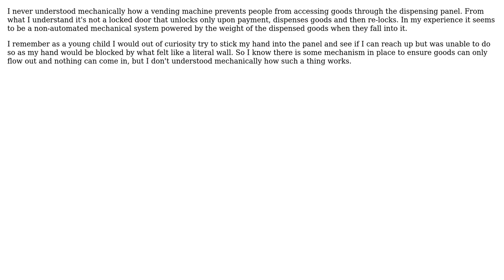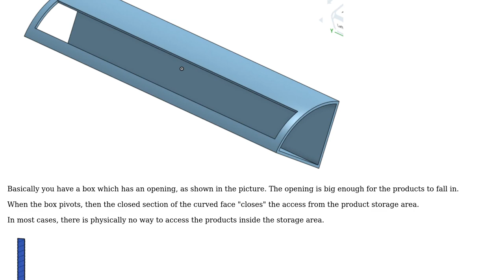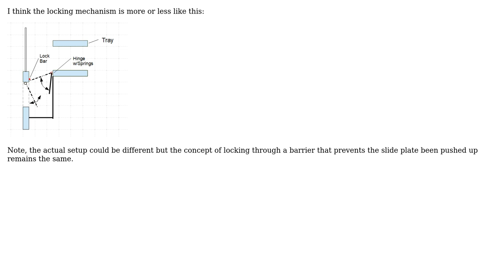Engineering: How do vending machines prevent people from stealing goods? (2 Solutions!!)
Engineering: How do vending machines prevent people from stealing goods?

With thanks & praise to God, and with thanks to the many people who have made this project possible! | Content (except music & images) licensed under CC BY-SA | Music | Images & others | With thanks to user r13 user NMech user J... user frogeyedpeas and the Stack Exchange Network Trademarks are property of their respective owners. You are responsible for your own actions.